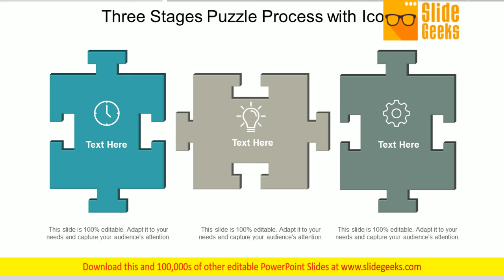Three Stages Puzzle Process With Icons Ppt Powerpoint Presentation Infographics Example Topics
This is a three stages puzzle process with icons ppt PowerPoint presentation infographics example topics. This is a three stage process. The stages in this process are 7 piece puzzle, 7 part puzzle, 7 segment puzzle. Our Three Stages Puzzle Process With Icons Ppt PowerPoint Presentation Infographics Example Topics ensure the level of income keeps going up. It helps load your coffers.